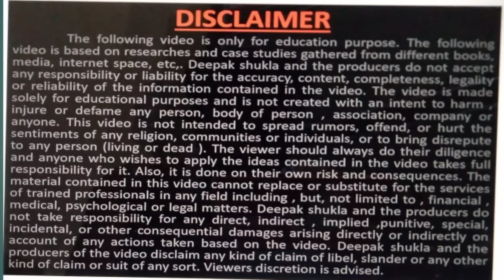एक रहस्यमय गारमेंट मार्केट, मंगला हाट कलकत्ता, wholesale market kolkata, mangala market kolkata,